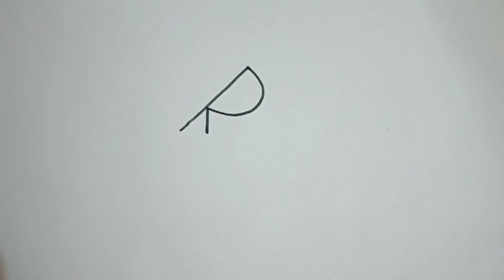Draw a Parrot with the letter R /Easy drawing /Parrot drawing...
Parrot Drawing with the letter R ll Easy drawing ll step by step drawing ...
parrot drawing easy and beautiful
 easy parrot drawing
easy drawing of parrot
Draw with the letter R
Draw with letter